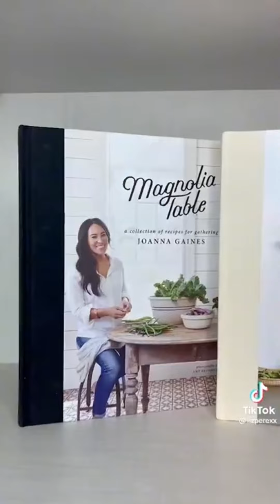2022 AMAZON MUST HAVES That TikTok Made Me Buy It Amazon Finds With Links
💖 Try Audible 30-Day Free Tria

AMAZON MUST HAVES That TikTok Made Me Buy It  Amazon Finds With Links
😍Links To All The Products 👇
00:00 @xolizahbeauty
L'Oreal Paris Eyeliner
00:18 @stuffyouactuallyneed
Suction Hooks
00:39 @allthingsjudy
Collapsible Laundry Basket
Dryer Vent Cleaner
Magnetic Lint Bin
Detergent Cup Holder
Dryer Sheet Dispenser
01:04 @lovetoclean_myhouse
Carpet Scraper
01:34 @prettylittlediy
Rose Ice Cube Maker
01:57 @_heylexx
NY Women Handbag/Purse
02:08 @elpetersondesign
Decorator Wall Plate
Led Under Cabinet Lighting
Washer Door Holder
Fabric Shaver
Glass Spice Jars
02:34 @chelpostspics
Bathtub Toy Dinosaur
Electronic Fish Toy
Hanging Bath Toy Storage
Baby Bath Shower Head
03:09 @thatgirlneeds_
Kitchen Trash Can
Clip On Strainer
03:25 @lizperexx
Knife Set
Spice Jars
Tap Lights
Oil Dispenser
Food Storage Containers
03:46 @julianna_claire
Wall Hair Catcher
Drain Hair Catcher
04:07 @eflamediffuser
Flame Air Diffuser
04:25 @thatkawaiigrl
Tunnel Mirror
Kirby Plush Toy
Retro Pixel Art Game
3D Night Light
Pokémon Battle Figures
Cable Guy Controller Holder
04:42 @saversisters
Tape Dispenser

#2022 amazon must haves tiktok made me buy it amazon finds

Thanks to all the amazing TikTok creators for making these videos. Please go and support them on TikTok with the usernames provided.
If your TikTok is in this compilation and you want it to be removed or reaccredited, please kindly e-mail at any time. Thank you for your understanding.